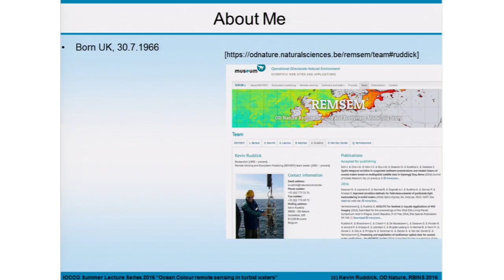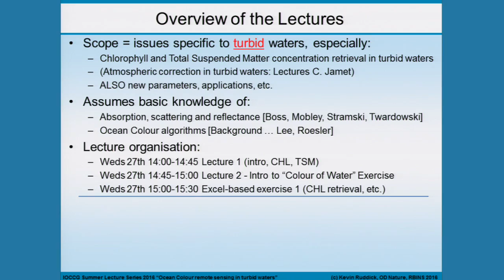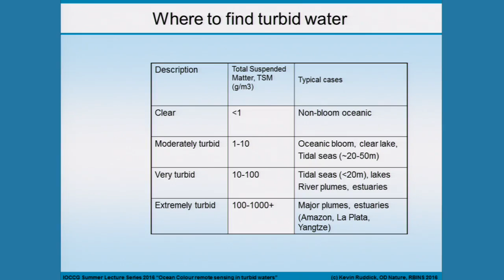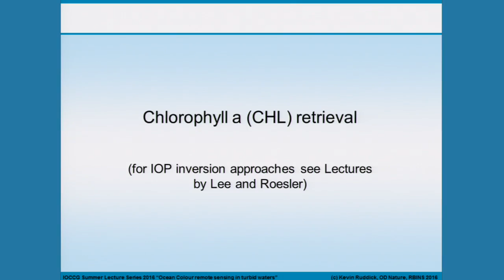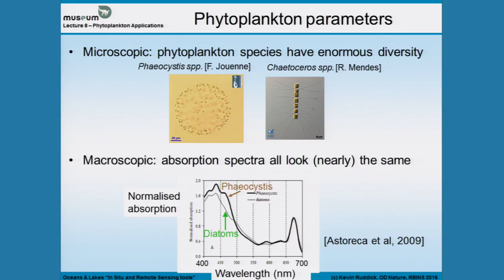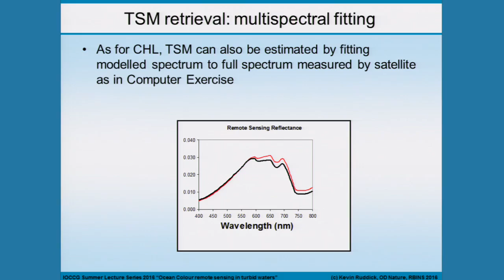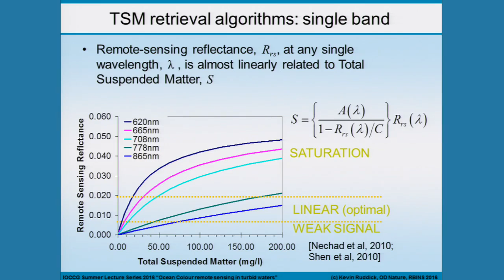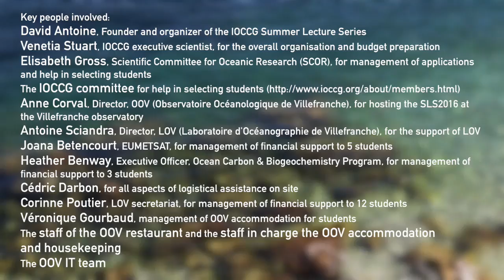22 Kevin Ruddick OC Remote Sensing in Turbid Waters 1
IOCCG Summer Lecture Series 2016 - Lecture by Kevin Ruddick (Royal Belgian Institute of Natural Sciences):  Ocean colour remote sensing in turbid waters (1)